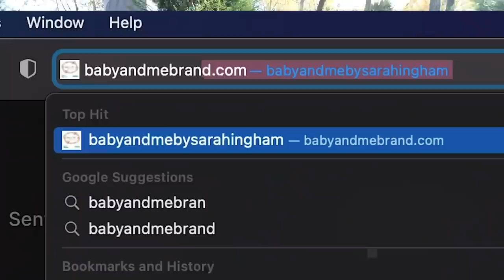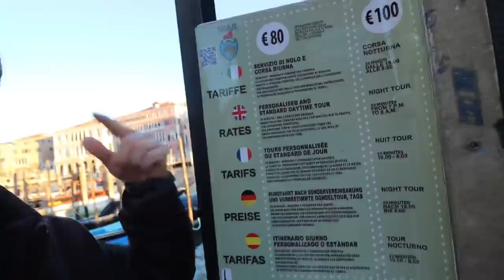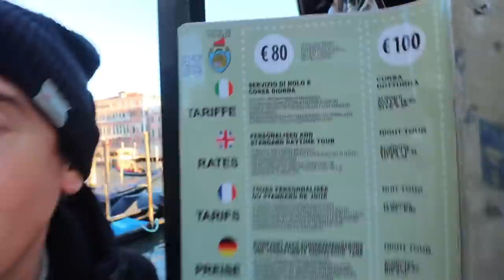TOURING VENICE IN THE DAY TIME ON A GONDOLA!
Touring Venice today through the day time on a Gondola. What an incredible experience!

The Ingham Family
Biz Space
Albion Mills
Albion Road
Bradford
BD10 9TQ